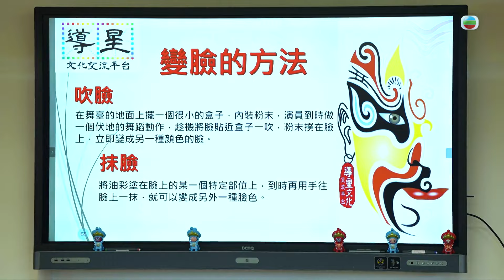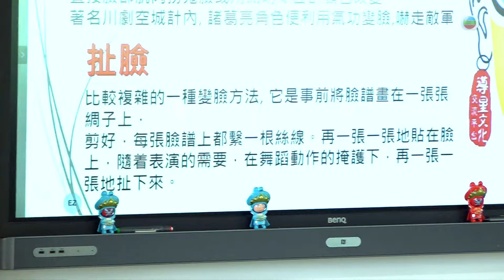流行都市｜變臉藝術 走進校園｜川劇｜變臉｜文化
【流行都市】變臉藝術 走進校園
有學校舉辦中華文化周，邀請不同範疇人士向學生展示中華文化嘅魅力。今集《流行都市》主持拜訪學校，同學生一齊欣賞變臉師傅嘅精彩演出。

流行都市｜星期一至五 下午 1:20｜翡翠台
節目簡介：